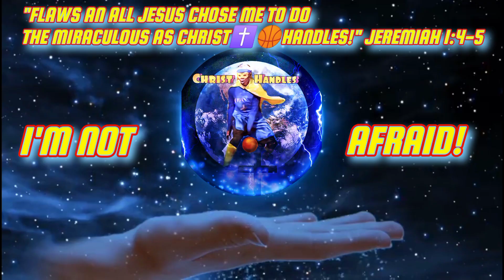ChristHandles-Christian Super Hero-@eminem-Not Afraid-jesussaves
"JESUS SAYS I'M ENOUGH! FLAWS AN ALL JESUS CHOSE ME TO DO THE MIRACULOUS AS CHRIST✝️🏀HANDLES! I'M NOT AFRAID TO BE ALL JESUS CHOSE ME TO BE FOR HIS GLORY!" (JEREMIAH 1:4-5-NKJV
Then the word of the LORD came to me, saying: “Before I formed you in the womb I knew you; Before you were born I sanctified you; I ordained you a prophet to the nations.”). Yo my friends and fam in Christ all over the world JESUS says your enough in spite of your imperfect flaws He Loves you and chose you to do miraculous things for His Glory!! The devil is a liar Periodt!!🤴👑🙏👸❤️☀️🌟👶🐞🐦🦸🏆🏀💯🎞️🎥🇺🇸🇳🇬🪐🌍📖✝️